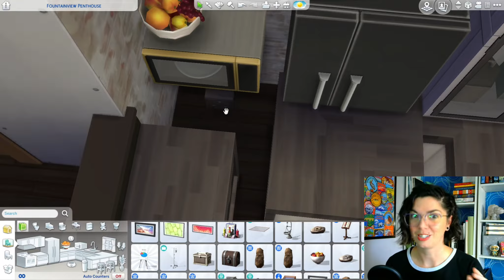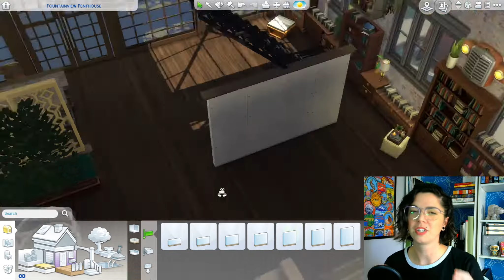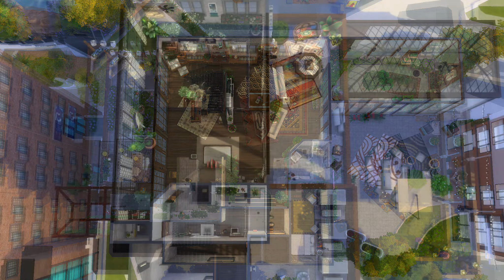INDUSTRIAL AND ECLECTIC PENTHOUSE FOR PLANT PARENTS | Sims 4 | Speed Build | No CC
Hey Everyone! I'm back with another speedbuild in the Sims4! This two bedroom and two bath penthouse on the Fountainview lot in San Myshuno also features THREE balconies!

There is so much clutter packed into the space, especially plenty of booksandplants! The voice over is also packed with energy!

Music is "Life Is Good" by BlueFoxMusic